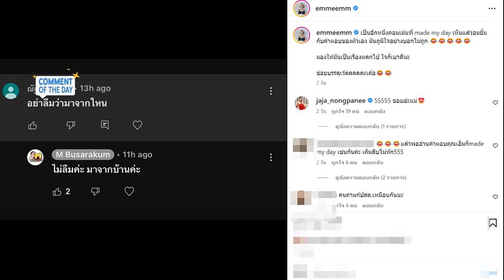นุ่น ต๊อด ร่วมยินดี ก้อง ปรางค์ เจ้าบ่าวนำขบวนสู่ขอพิธีหมั้น คนบันเทิงแห่ร่วมงาน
ขบวนขันหมากสร้างสีสันผ่านประตูเงินประตูทอง นุ่น-ต๊อด ร่วมยินดี ก้อง-ปรางค์ เจ้าบ่าวนำขบวนสู่ขอเข้าพิธีหมั้น คนบันเทิงแห่ร่วมงาน

ชื่นมื่นอีกคู่หลังคุกเข่าขอแต่งงานไปเมื่อช่วงปลายปี64 ล่าสุดวันที่ 18 ม.ค.66 ก้อง กรุณ ซอโสตถิกุล ยกขันหมากตามประเพณีสู่ขอ ปรางค์ อภินรา ศรีกาญจนา บรรยากาศขบวนเจ้าบ่าวผ่านประตูเงินประตูทองสนุกสนานคึกคัก ให้เจ้าบ่าวและเพื่อนๆเจ้าบ่าวทำกิจกรรมสร้างเสียงเฮฮา พร้อมพิธีสวมแหวนหมั้นหวาน โดยนอกจากครอบครัวคนสนิทแล้วยังมีคนบันเทิงมาร่วมแสดงความยินดีด้วยจำนวนมาก
ทั้งนี้มีคู่สามีภรรยา นุ่น วรนุช ควง ต๊อด ปิติ ภิรมย์ภักดี สามีมาร่วมยินดีกับเจ้าบ่าวเจ้าสาวด้วย โดย นุ่น โพสต์ภาพ ร่วมเฟรมบ่าวสาว และคลิปโมเมนต์หวานในพิธีขณะเจ้าบ่าวสวมแหวนให้เจ้าสาว พร้อมแคปชั่น ยินดีด้วยน๊าาาาาาา ท่ามกลางคอมเมนต์เข้ามาร่วมแสดงความยินดีด้วยจำนวนมาก
เช่นเดียวกับ โต้ง ทูพี ก็โพสต์ภาพร่วมยินดีเช่นกันว่า What a perfect couple!! Congratulation my brotha. So happy for you kup ด้าน เต้ ภูริต พี่ชาย ต๊อด ปิติ ก็โพสต์ร่วมยินดีกับบ่าวสาวด้วยว่า ในที่สุด…สุดที่รัก